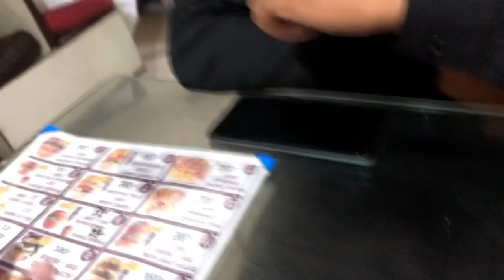I phone kon sa lia🥵😍||vlog 24